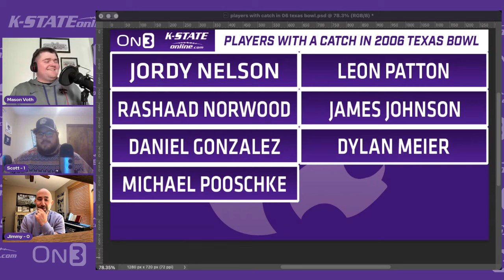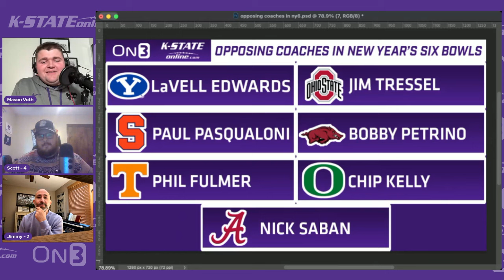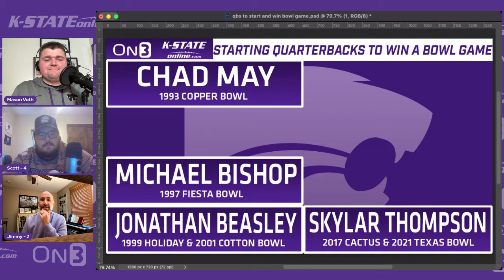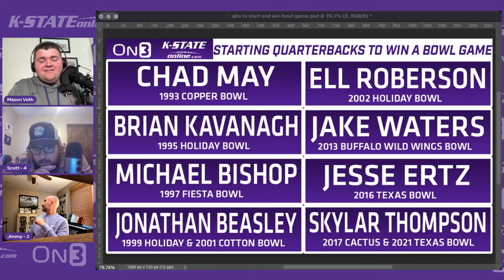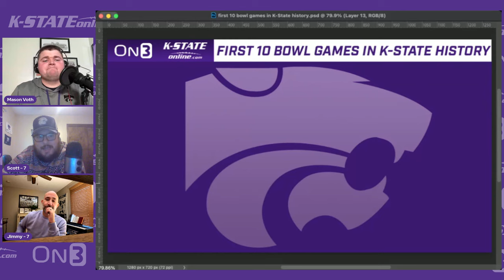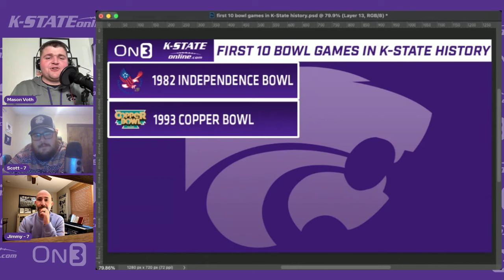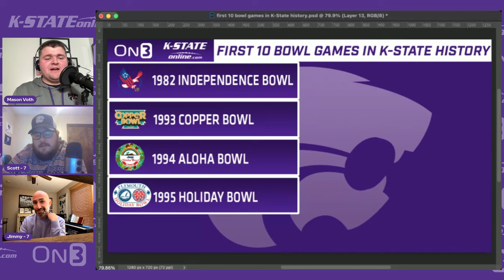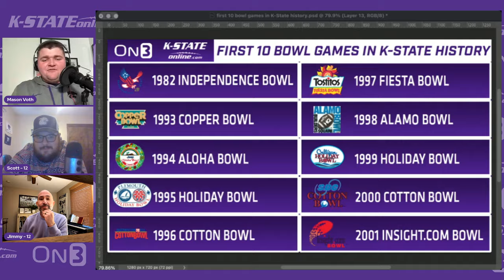K-State Online Bowl Games: ksu_FAN vs Scott Wildcat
Introducing the first-ever edition of K-State Online Bowl Games. A trivia game show all about Kansas State bowl game history. The first edition features long-time Cat fans and notable social media personalities ksu_FAN and Scott Wildcat. See who can win a game show where the rules are made up on the fly and the answers range from ring of honor members to nobodies!